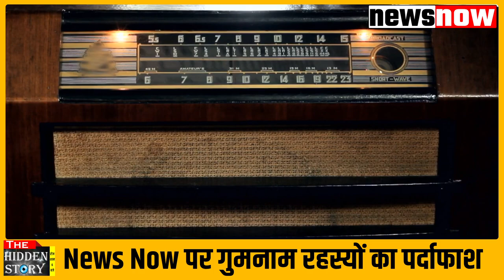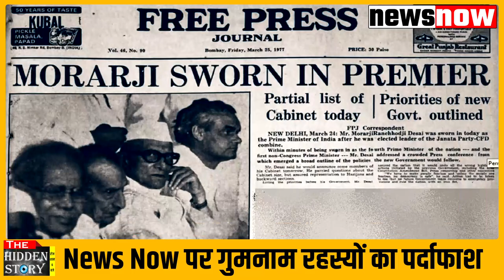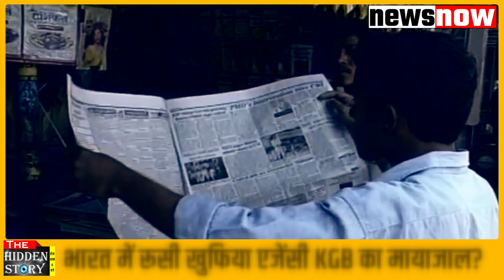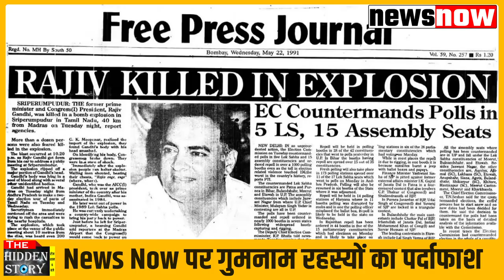सिख अंगरक्षकों ने नहीं, KGB के एजेंट 'S' ने करवाई इंदिरा गांधी की हत्या - The Hidden Story of KGB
सिख अंगरक्षकों ने नहीं, KGB के एजेंट 'S' ने करवाई इंदिरा गांधी की हत्या - The Hidden Story of KGB in India
KGB की भारत में असली कहानी।
The hidden story of KGB in India